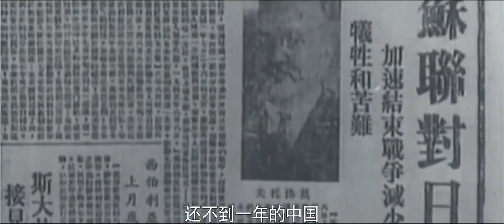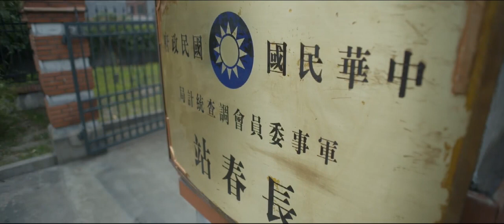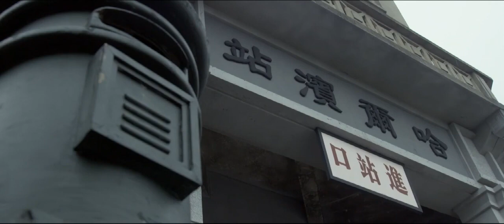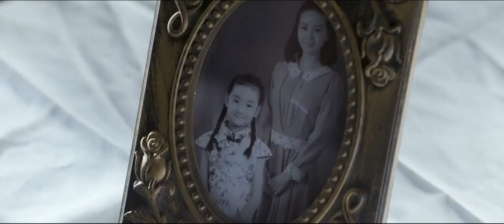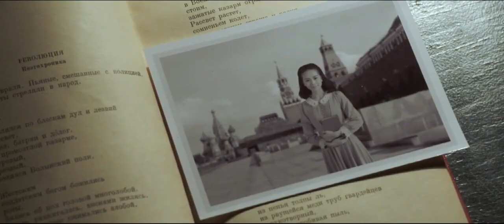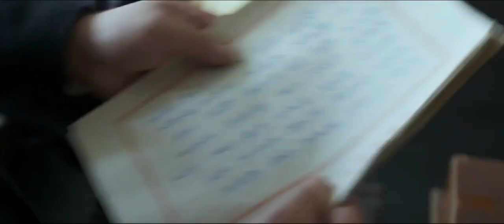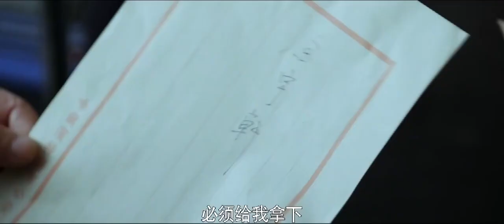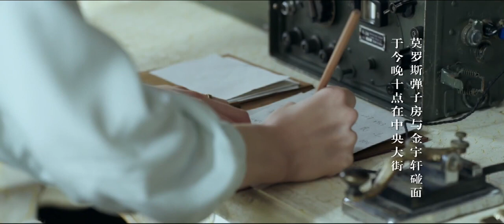致命女谍01丨铁血硬汉与蛇蝎女谍针锋相对，敌我之间上演间谍风云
🔥剧情简介🔥：该剧讲述了1946年中国第一代公安战士在哈尔滨与敌对势力斗智斗勇的英雄故事

更多精彩剧集：
中国电视剧丨大陆电视剧丨CDrama丨ChineseDrama丨电视剧丨经典电视剧丨谍战剧丨战争剧丨抗战丨内战丨电台丨间谍丨老戏骨丨演员丨老戏骨丨热血丨长征丨红军丨近代革命丨正面战场丨Chinese Drama ep 1丨Chinesedrama丨Chinese